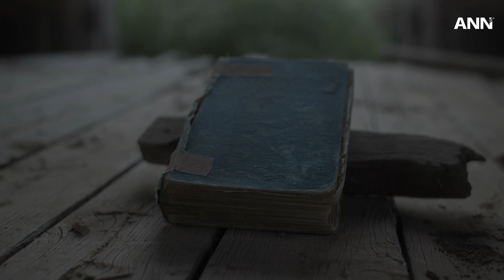Histoire du livre amené à vélo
Une initiative prise par un homme, impliquant un livre et sounn vélo il y a plus de 100 ans à Eugowra, en Australie, a impacté la vie de milliers de personnes dans le monde.

Découvrez les détails et lisez d'autres nouvelles sur notre site, adventist.news.